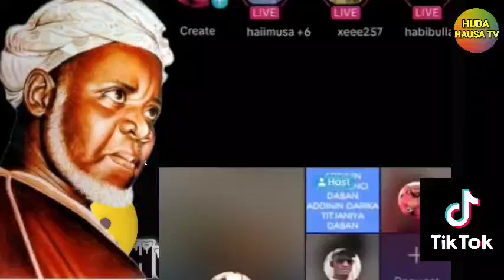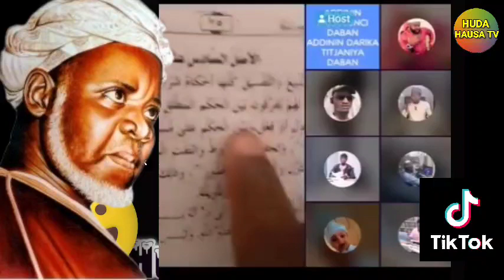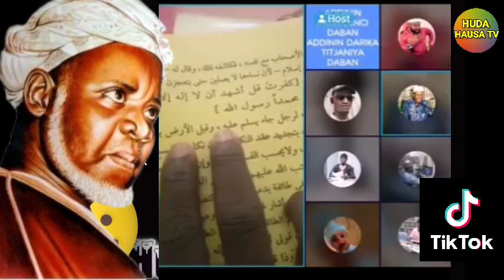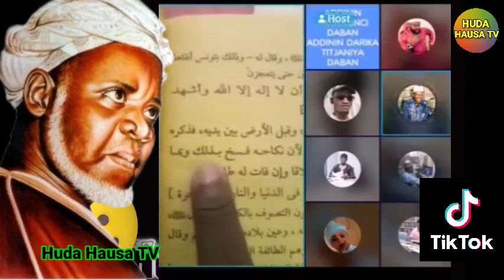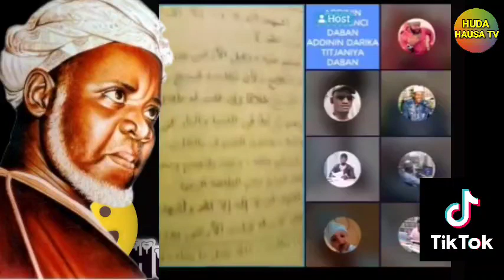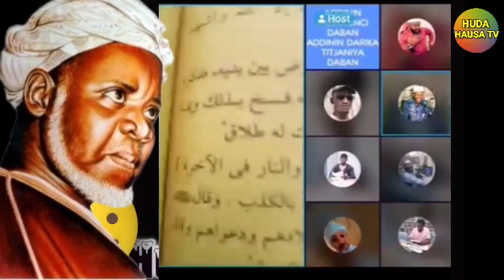shehu ahmad tijjani na rabat kablasanewa Yan DARIQA tijjaniya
shehu ahmad tijjani na rabat kablasane  sheikh Sani Rabiu alkanawi